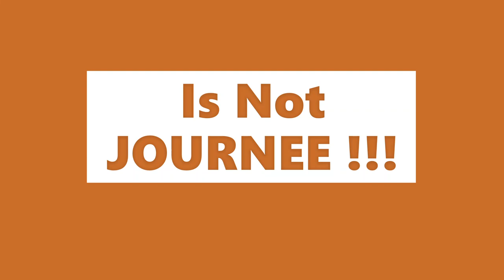Tucker Budzyn's Son's Mom ! Not Journee... | Tucker Budzyn Shorts